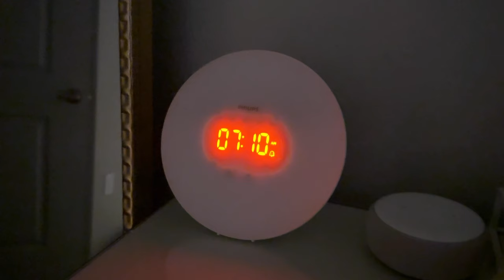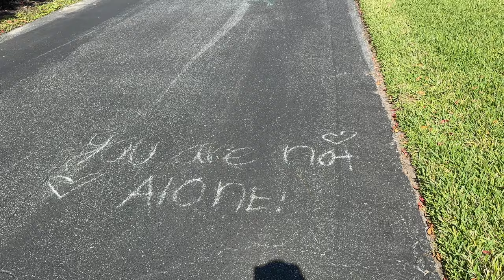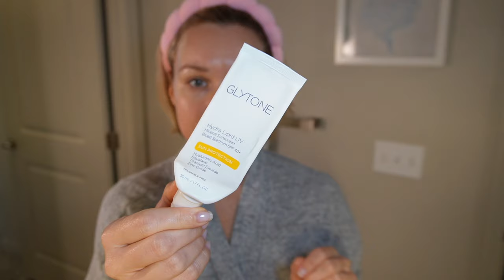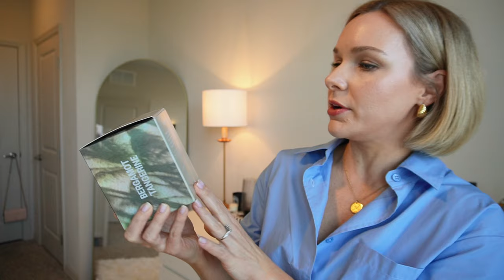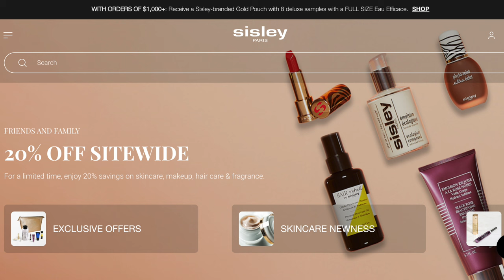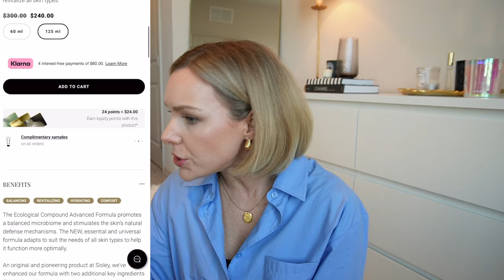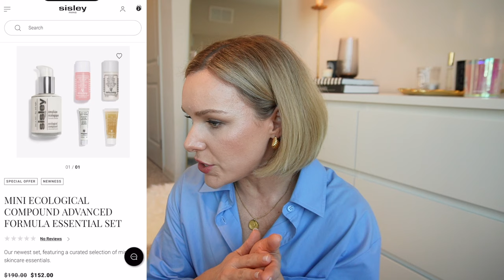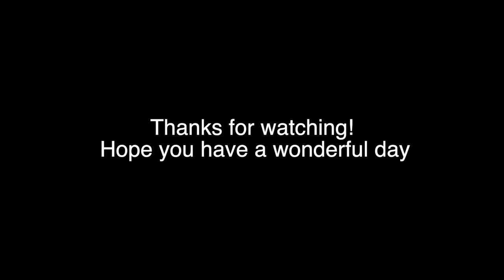New Hair Reveal, Morning Routine, Shop Sisley Sale Picks | Vlog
I can't believe I cut my hair this short!

Gray Robe
Clarins Extra-Firming Lip & Contour Balm
Lancôme Creme Radiance Cleanser
Two-tone Heels size 7, runs small I sized up a half size for best fit
Gold Earrings

ABOUT ME:
Hi, I'm Shannon. I started my channel in 2010 to share all of the things that bring me happiness. I went to school for Fashion and Retail Management and worked in luxury cosmetics for over a decade. Here you will find styling tips, beauty reviews, and lifestyle vlogs in Florida.